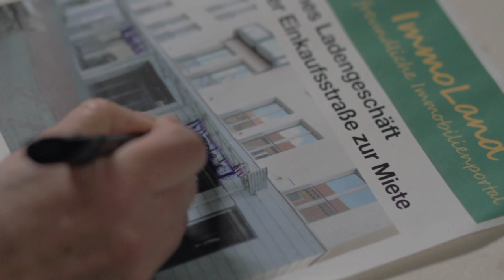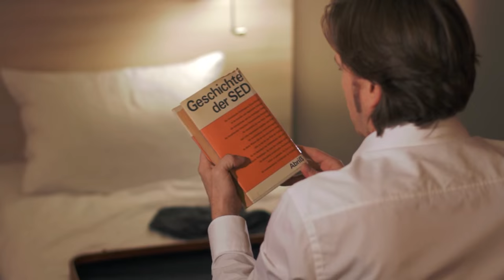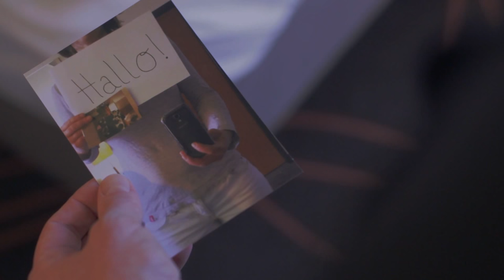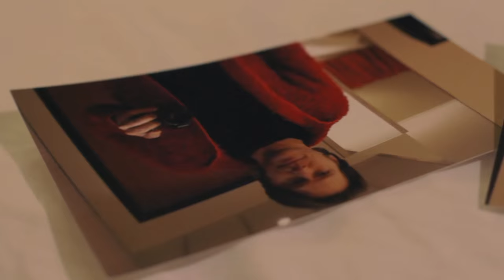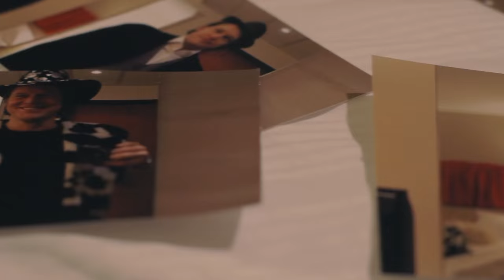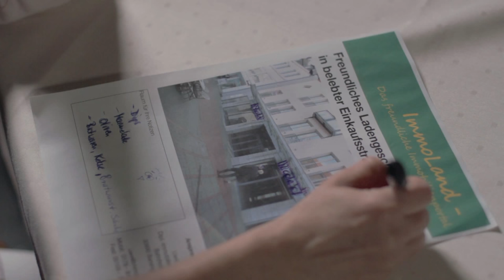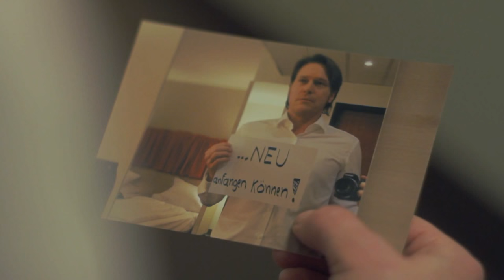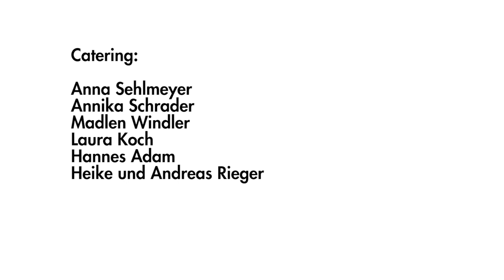Mehr als 1000 Worte | Kurzfilm [Deutsch]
Dieser Film entstand im Rahmen des Inbetween-Filmschool-Projekts in Hannover.

Inhalt:
Immer wieder checkt der gleiche Gast jeden Tag auf ein und demselben Zimmer ein. Jedes Mal hat er einen anderen Koffer dabei. Zwei der Putzfrauen sind auf ihn aufmerksam geworden, aber aus ganz unterschiedlichen Gründen... oder?

Darsteller:
David: Tobias Kay
Sandra: Renate Regel
Nicole: Susanne Maierhöfer

Crew:
Regie und Drehbuch: Thomas Böhm und Phil Rieger
Kamera: Marian Knoop
Kameraassistenz: Tariq Alexander Waheed
Licht: Magnus Unverricht & Armin Fesekovic
Ton: Bernd Wolter & Merlin von der Ah